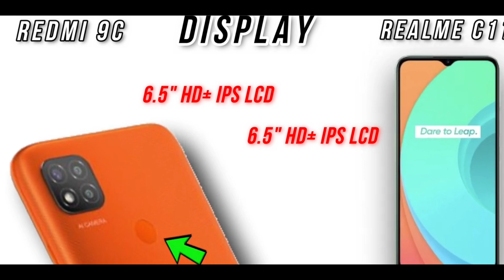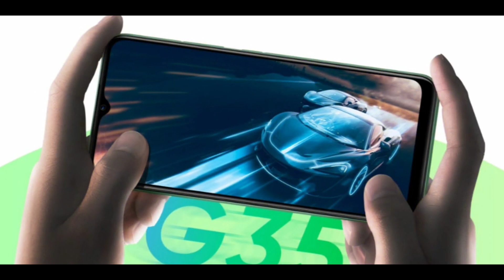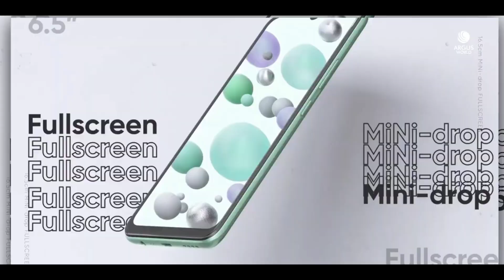Redmi 9C Vs Realme C11 Specification, Price In Nepal | Full Comparison ⚡⚡⚡ नेपालीमा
The Chinese smartphone market has always been busy with the back-to-back launch of both budget and flagship smartphones. On June 30, Realme Malaysia launched Realme C11 with the new MediaTek Helio G35. Likewise, Redmi announced its latest Redmi 9C on the same date, and with this, a comparison between the two started immediately. So, let’s take a closer look at the specs, availability, and expected price of Realme C11 and Redmi 9C in Nepal.

Realme C11 vs Redmi 9c Comparison,
realme c11 & Redmi 9c specification, price, launched,

SOURCE: Realme, Argus World

Redmi 9c Vs Realme C11 | Redmi 9C | Realme C11